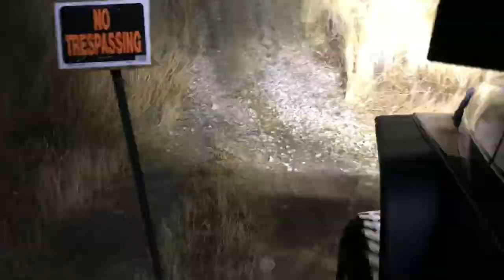JEEP PROMO VIDEO